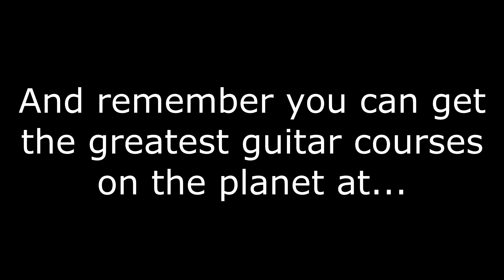Is Seventh Son the BEST Iron Maiden Album Ever?